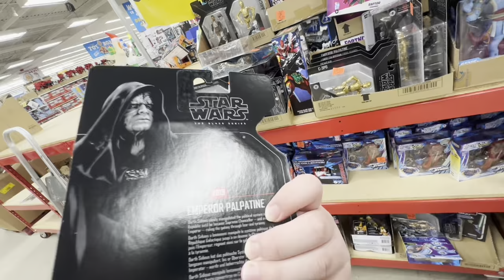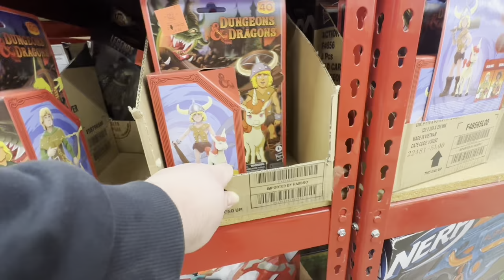I HAVE BEEN LOOKING FOR THIS FIGURE FOR A LONG TIME! INCREDIBLE WALMART TOY HUNT!